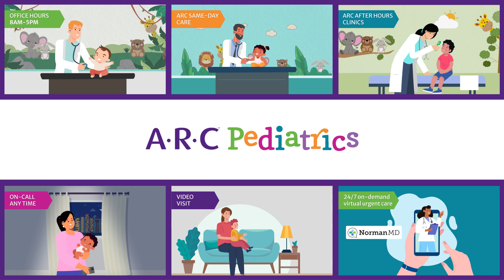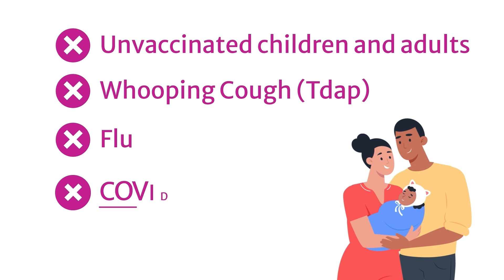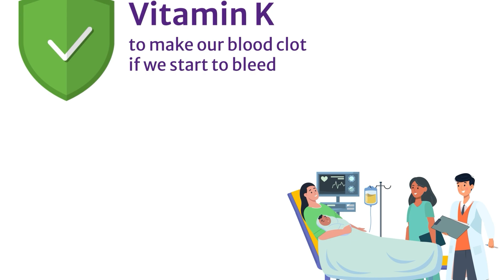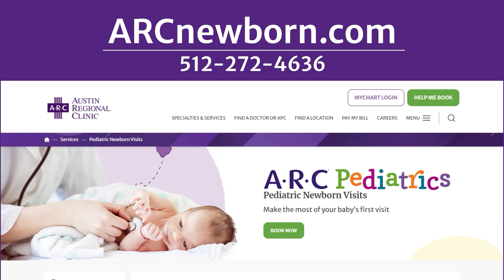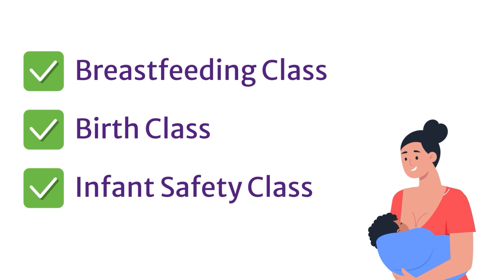ARC Pediatrics Meet and Greet Overview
Choosing a doctor to care for your baby or child and guide you through their growth and development is a very personal decision. An ARC Pediatric Meet & Greet is a free service to help expectant parents choose an ARC pediatrician for your baby. In this meeting, you will learn about ARC Pediatrics and meet ARC pediatricians.